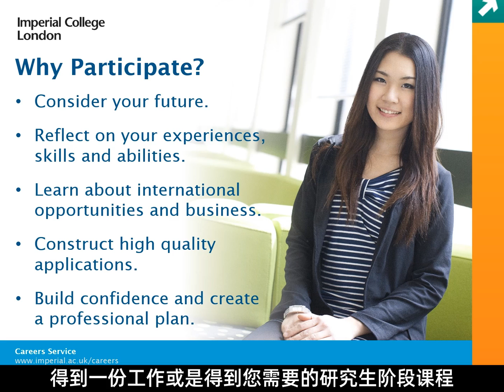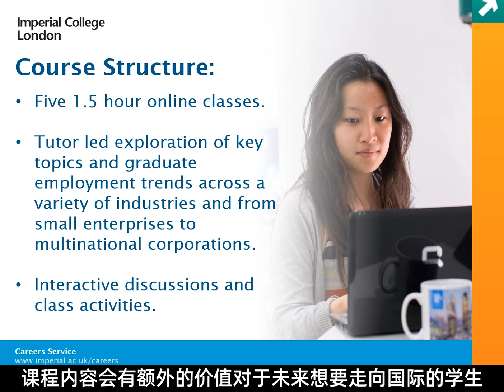Imperial College London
Imperial is a one-of-a-kind university in the UK, focusing exclusively on science, engineering, medicine and business。

Careers Launchpad

professional Skills & Career Planning